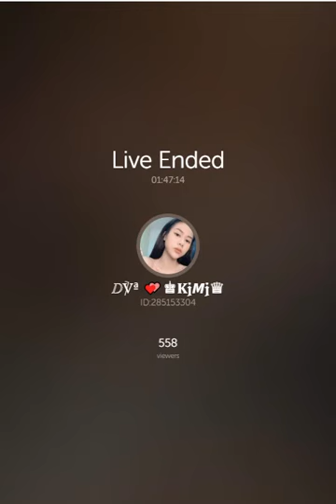Hotgirl Bigolive - Đồ ngủ gợi cảm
ỦNG HỘ KÊNH EM NHA!